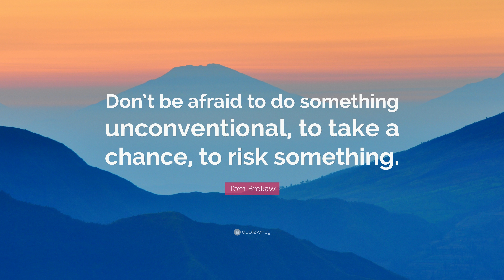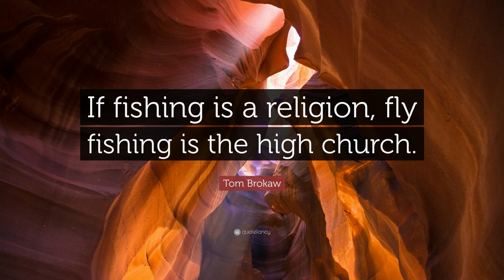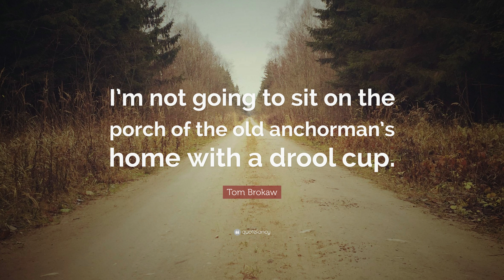TOP 20 Tom Brokaw Quotes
“It’s easy to make a buck. It’s a lot tougher to make a difference.”
— Tom Brokaw (00:00)

“Heroes are people who rise to the occasion and slip quietly away.”
— Tom Brokaw (00:07)

“In your pursuit of your passions, always be young. In your relationship with others, always be grown-up.”
— Tom Brokaw (00:14)

“Bias, like beauty, is often in the eye of the beholder. Facts are your firewall against bias.”
— Tom Brokaw (00:21)

“Don’t be afraid to do something unconventional, to take a chance, to risk something.”
— Tom Brokaw (00:28)

“It is not enough to wire the world if you short-circuit the soul. Technology without heart is not enough.”
— Tom Brokaw (00:35)

“The meaningful role of the father of the bride was played out long before the church music began. It stretched across those years of infancy and puberty, adolescence and young adulthood. That’s when she needs you at her side.”
— Tom Brokaw (00:42)

“The Warmth of Other Suns is a sweeping and yet deeply personal tale of America’s hidden 20th century history – the long and difficult trek of Southern blacks to the northern and western cities. This is an epic for all Americans who want to understand the making of our modern nation.”
— Tom Brokaw (00:49)

“No text message will ever replace the first kiss.”
— Tom Brokaw (00:56)

“It is, I believe, the greatest generation any society has ever produced.”
— Tom Brokaw (01:03)

“A common lament of the World War II generation is the absence today of personal responsibility.”
— Tom Brokaw (01:10)

“There is no delete button for bigotry.”
— Tom Brokaw (01:17)

“A big part of making your own luck is just charging out of the gate every morning.”
— Tom Brokaw (01:24)

“Life is filled with seasons and this is a different season.”
— Tom Brokaw (01:31)

“If fishing is a religion, fly fishing is the high church.”
— Tom Brokaw (01:38)

“Ratings to me are a little like the Chinese Government. I don’t fully understand what makes a rating go. I don’t know what makes the American television audience respond to one person and not t another. There very seldom are great differences between many television personalities.”
— Tom Brokaw (01:45)

“I remain the luckiest guy I know.”
— Tom Brokaw (01:52)

“What I think is highly inappropriate is what’s going on across the Internet, a kind of political jihad against Dan Rather and CBS News that’s quite outrageous.”
— Tom Brokaw (01:59)

“I’m not going to sit on the porch of the old anchorman’s home with a drool cup.”
— Tom Brokaw (02:06)

“I hope the World War II generation doesn’t lose that quality that made them so appealing: their modesty, and the way they are always looking forward and seldom back.”
— Tom Brokaw (02:13)